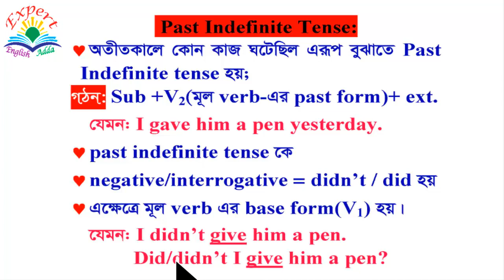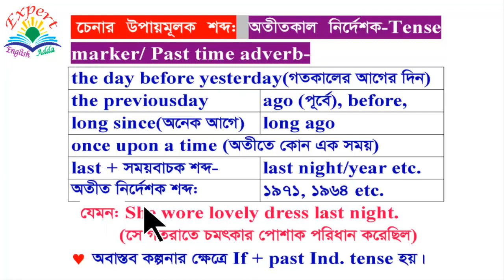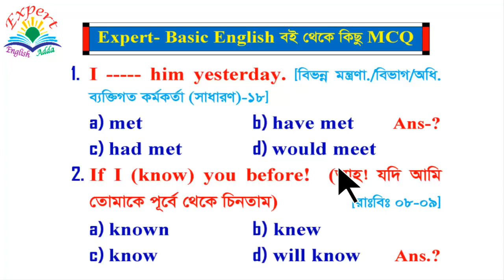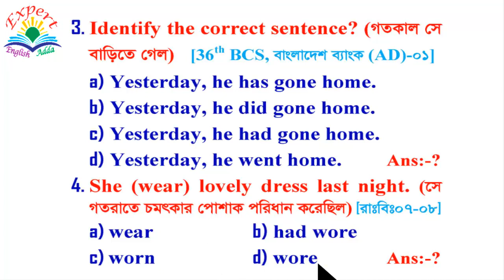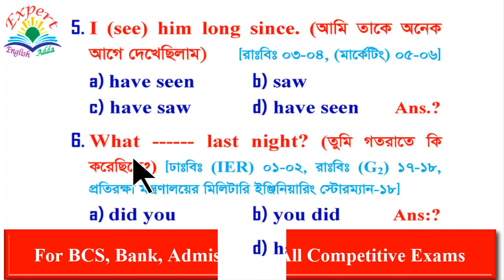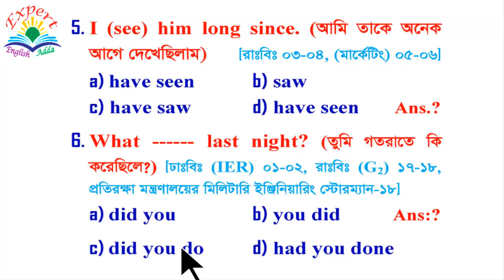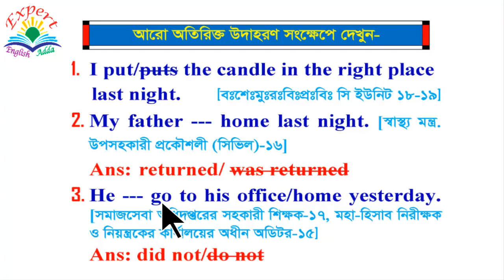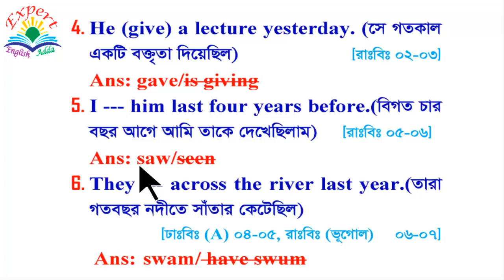Structure and Identification of || Past Identification Tense || [For BCS, Bank, Admission, HSC ++]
Videos Topic: In this video, you can know about Structure and Past Identification Tense; (Basic, মৌলিক ধারণা, Definition, Word List, Identification, টেকনিক, Funny IQ, All Level Concept, Advanced, Example of previous Questions); [For BCS, Bank, Admission, HSC, SSC & for all Learners]

Tense with Conjunctions

Tense (Basic & Advance Grammar Learning

You can join on live class on this Facebook group and post about any topics of any subjects to get best solutions.